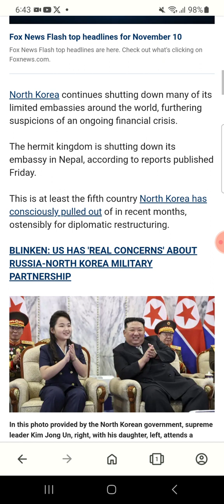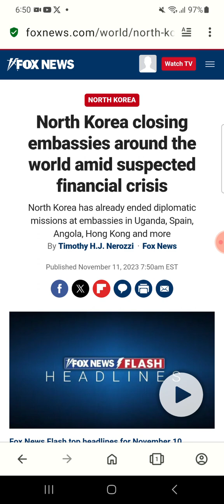A telltale warning from North Korea we should pay attention to.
I remember it like it was yesterday. It was November of 2019 and I was in Bangkok Thailand. I saw an article on Fox News. Kim Jong Un informed Donald Trump that he was going to be receiving a Christmas present. As I was leaving Thailand to come home the coronavirus was breaking out in Wuhan China but nobody knew how serious it was actually going to be. It changed our world forever. At the moment, North Korea is closing many of their embassies around the world. WHY?? this article might fall by the wayside but not getting by me. I don't have anxiety about what's happening in the world nor do I have rapture fever. but I was commanded by the Lord Jesus Christ to watch. Watch and pray and be patient. Could China be getting ready to invade Taiwan? I don't know but it's possible. could something else happen? Absolutely. The church, the real remnant who is blood bought and Born again needs to be paying attention.